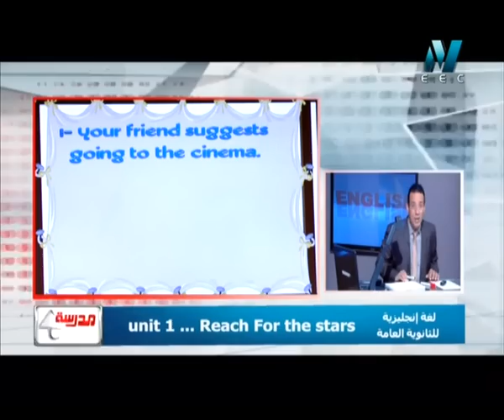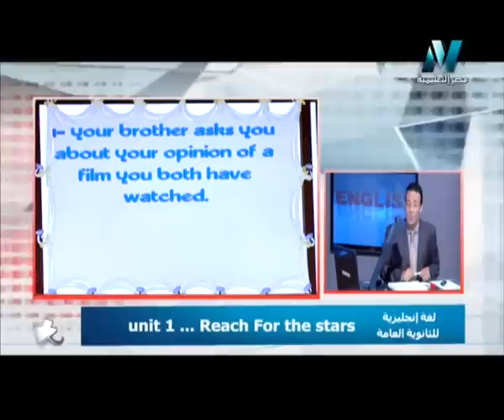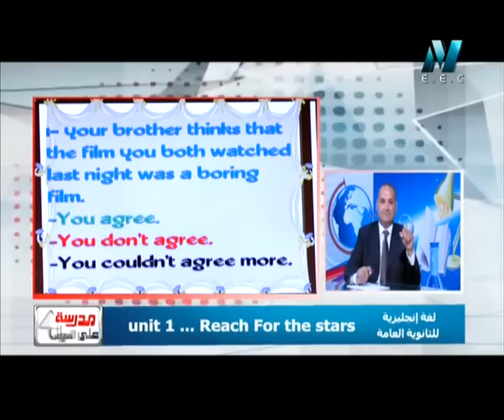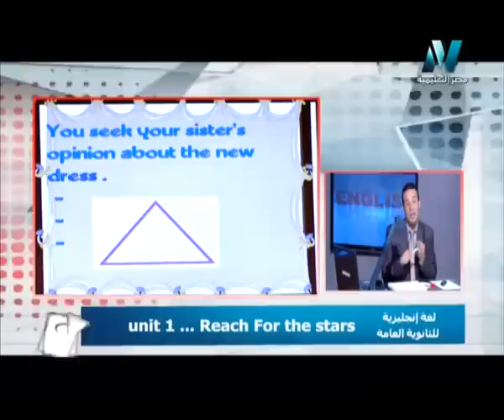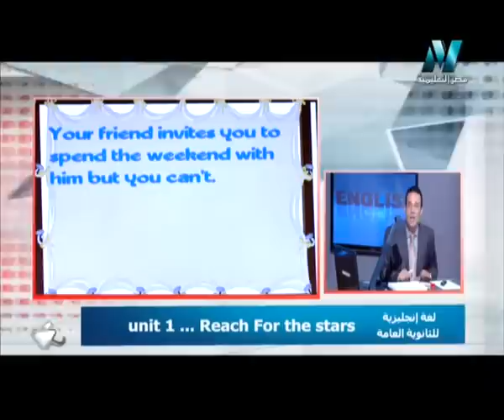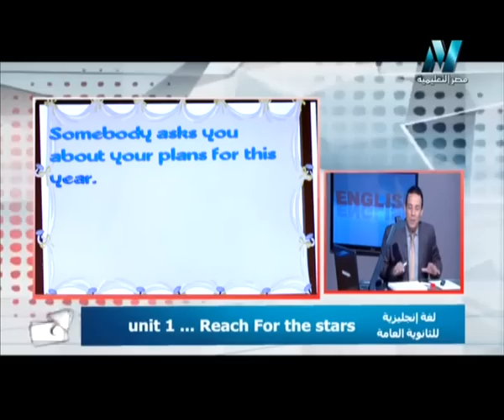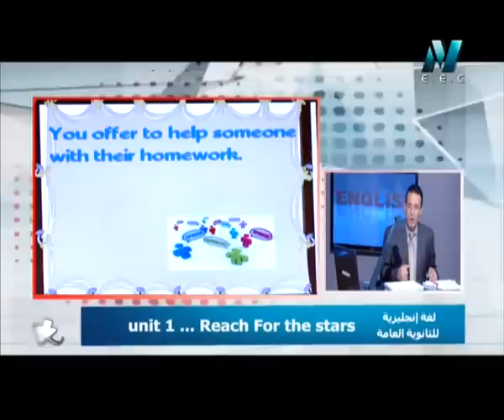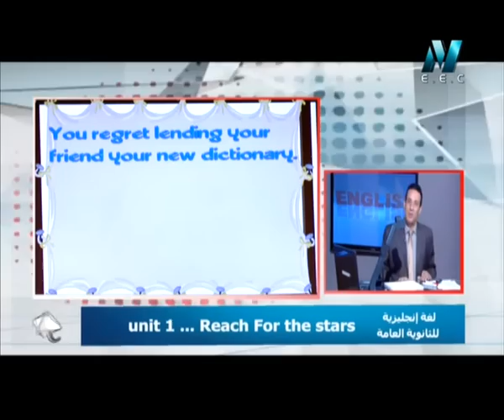22-09-2015 English unit 1 Reach for the stars لغة إنجليزية حلقة 1 أ محمد مختار أ عصام مختار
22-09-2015  English unit 1 Reach for the stars لغة إنجليزية حلقة 1 أ محمد مختار أ عصام مختار

يمكنك مشاهدة جميع حلقات برنامج مدرسة على الهواء في اللغة الإنجليزية شرح و مراجعة المنهج كاملا العام الدراسي 2016 / 2017 من خلال الرابط التالي

يمكنك مشاهدة جميع حلقات برنامج مدرسة على الهواء في اللغة الإنجليزية شرح و مراجعة المنهج كاملا العام الدراسي 2015 / 2016 من خلال الرابط التالي